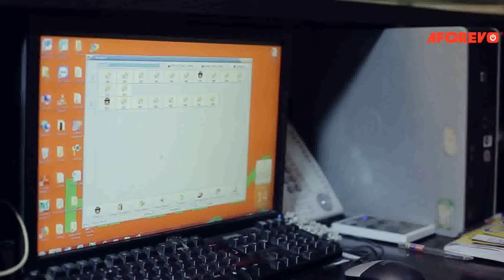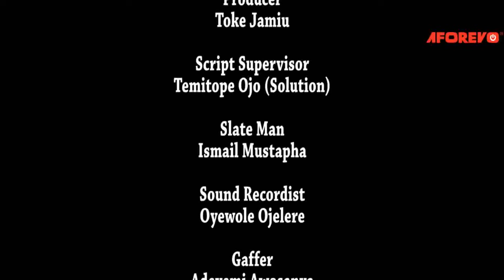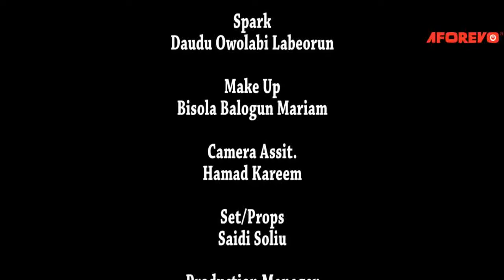SILENT AFFAIRS - A Nigerian Yoruba Movie Starring - Bimpe Oyebade, Rotimi Salami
Envy is the order of the day between two friends, and it almost leads to one of them dying.
Starring - Toke Jamiu, Rotimi Salami, Azeez Ijaduade, Adebimpe Oyebade, Rachael Makinde